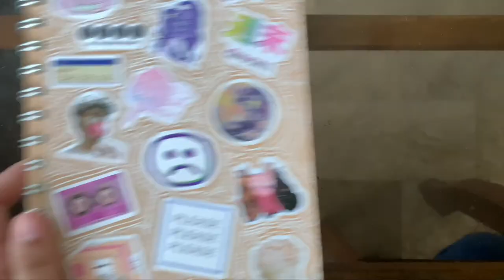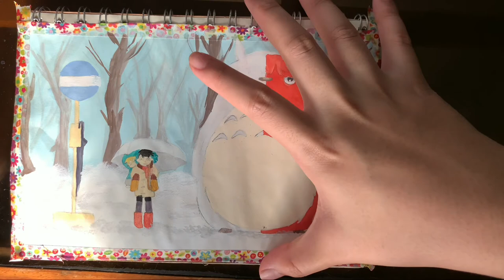PAINT WITH ME | Ghibli Studio (Christmas Edition)🎄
hey guys! so today's video is going to be PAINT WITH ME Ghibli Studio CHRISTMAS EDITION🎄I hope you guys will still support me ♥ and I hope you'll enjoy this video!

ART COMISSIONS ARE OPEN!!